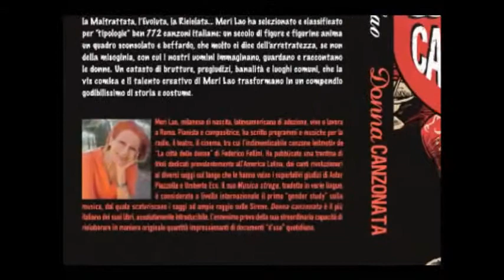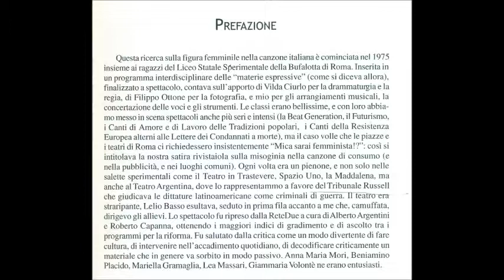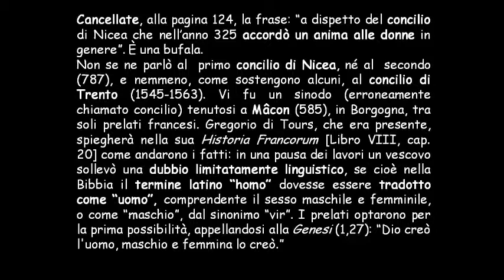Omaggio a Gianni Borgna di Donna Canzonata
Gianni Borgna, tredici anni consecutivi come assessore alla cultura di Roma, docente universitario e saggista, analista dei fenomeni nazional popolari come il Festival di Sanremo e di eventi che stanno sul crinale tra destra e sinistra come la morte di Pasolini, presenta il libro di Meri Lao Donna Canzonata, Indagine sconsolata e beffarda sulla donna in un secolo di canzoni italiane, Editrice Zona (2006), a Roma il 24 ottobre 2006. Tra il pubblico ex allievi e colleghi del LUS (Liceo Unitario Sperimentale), luogo dal quale è iniziata la ricerca sulla figura femminile nella canzone italiana. Una serata all’insegna dell’ intensa, curiosa e affabile partecipazione di Gianni Borgna, ripescata e diffusa oggi su YouTube, a un anno della sua scomparsa.